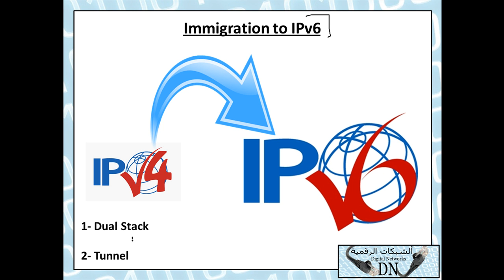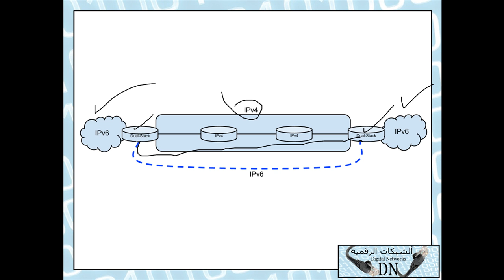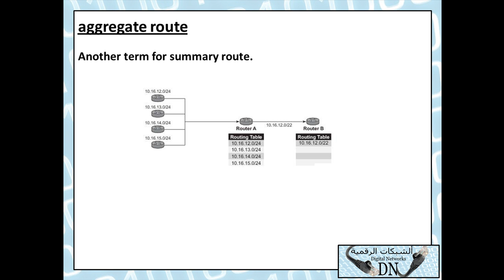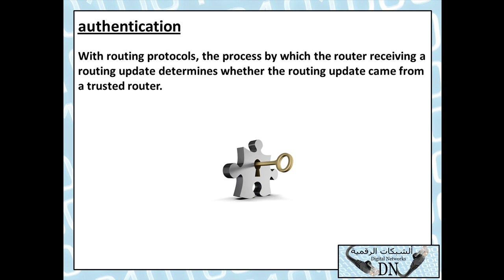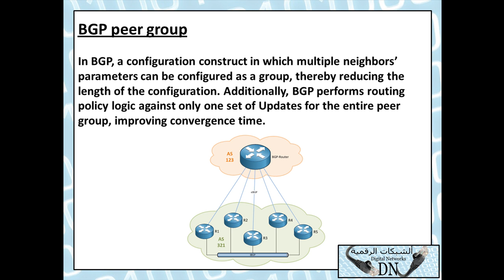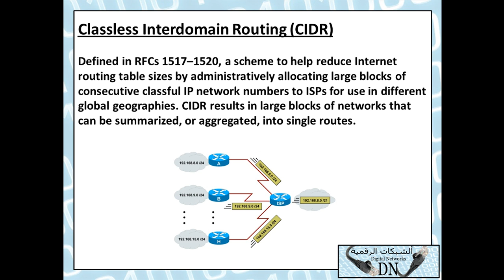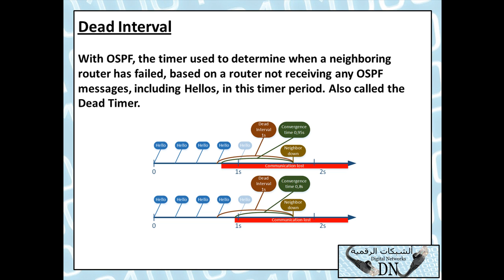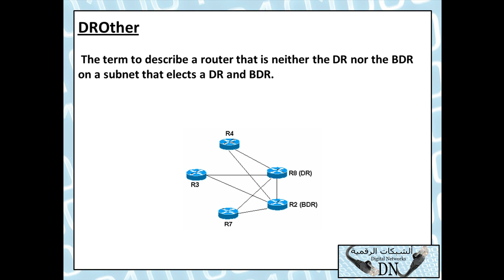84 : CCNP Routing 300-101 للمهندس / حسن صالح مرشد